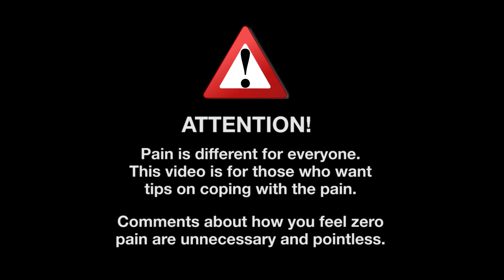How to Manage the Pain of Getting Tattooed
♥ In today's video I share my tips on how to manage the pain of getting tattooed! These things usually work for me so they can be worth a try. :)

· SOCIAL MEDIA ·

· FAQ ·

♥ What camera do you use? Canon EOS 5d mk II + Canon Legria Mini (vlogging)
♥ What size are your ears/septum? 30mm & 3.2mm x 10mm

· FOR COMPANIES ·

♥ Katrin